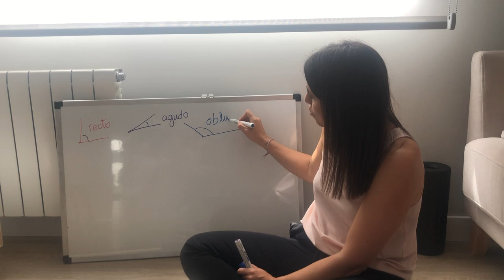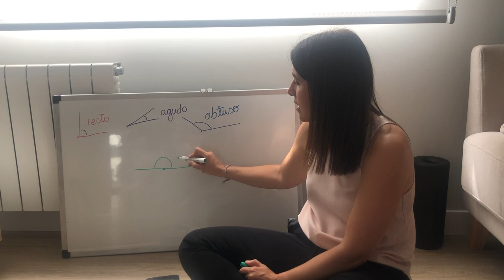SANCHINARRO 3º Ed. Primaria Matemáticas Tipos de ángulos